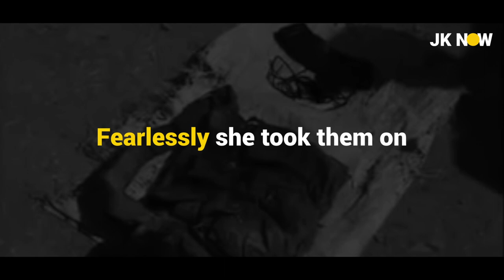Rukhsana Kausar who axed terrorists who attacked her home | Kirti Chakra Recipient | Merakya2019